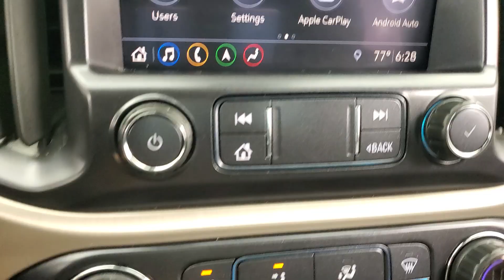2021 GMC Canyon Denali MEDIA SCREEN NAVIGATION BACK-UP CAMERA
STOCK# 242181